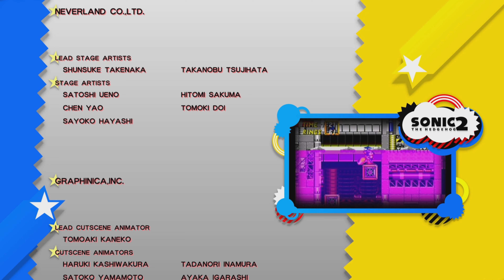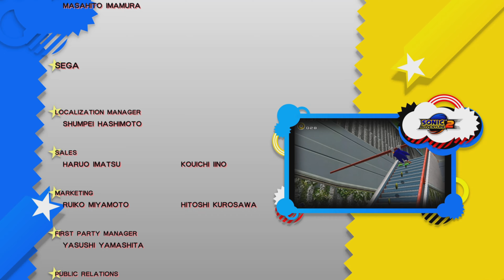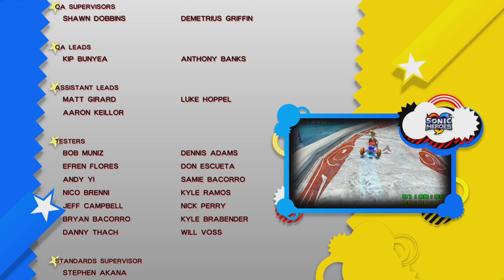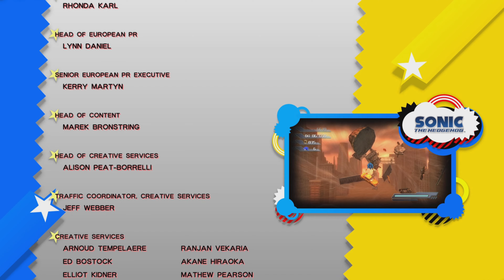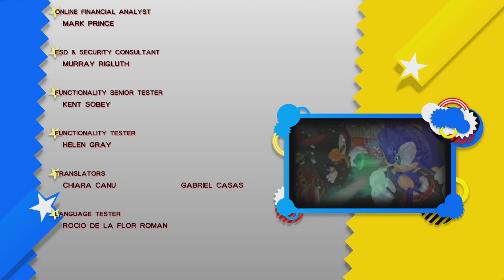Sonic Generations Playthrough Final Part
Silver: (0:00)
Planet Wisp Challenge Act: (4:54)
Rooftop Run Challenge Act: (9:15)
Crisis City Challenge Act: (10:48)
Egg Dragon: (13:20)
Time Eater: (20:45)
Credits: (30:57)